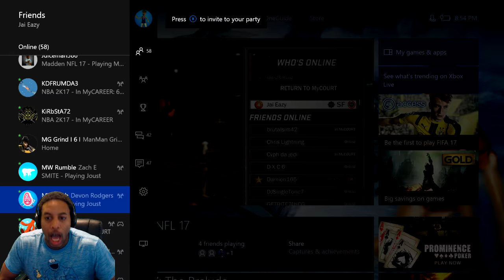THE ULTIMATE RAGE - 2K SERVERS + RANDOMS = UNCONTROLLABLE RAGE - NBA 2K17 MY PARK GAMEPLAY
I was just trying to test out Defensive stopper badge on NBA 2K17 and this dude came out just shooting EVERYTHING for no reason.  SO much RAGE